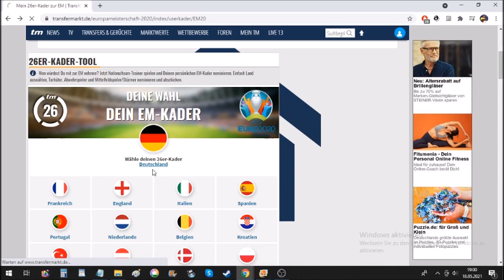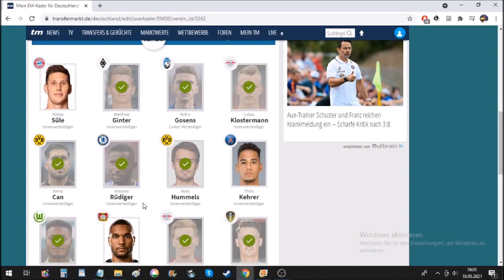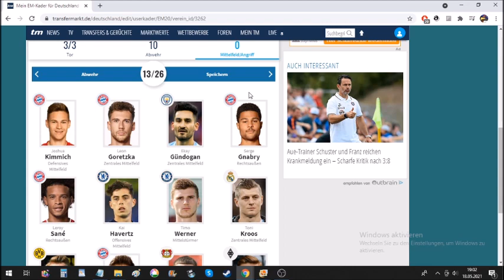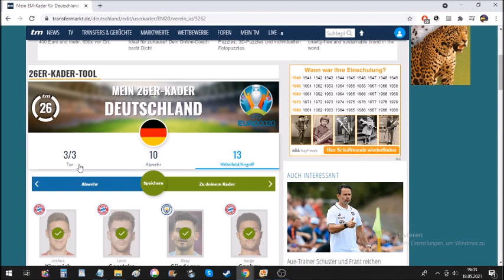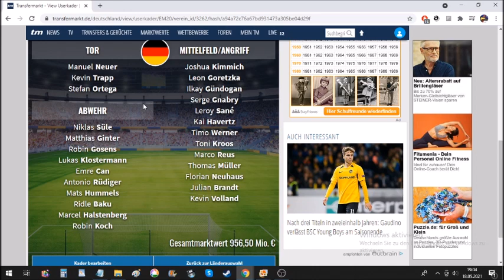Mein EM-Kader für Deutschland EM 2020 [Falcodinho]